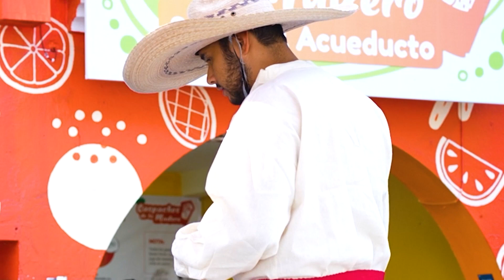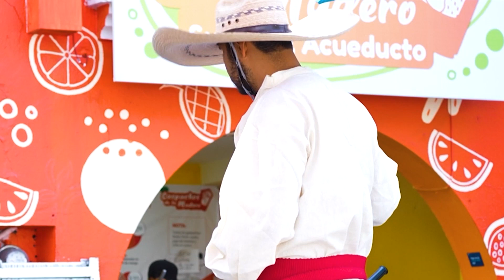PIDIENDO AYUDA VESTIDO DE INDÍGENA - HERMOSA CHICA ME DA LECCIÓN DE VIDA | somosedc